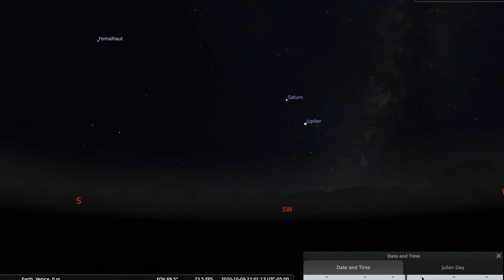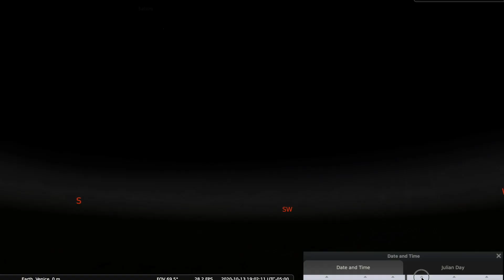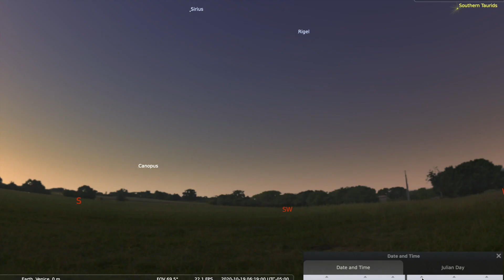Possible upcoming dates to view and photograph the Milky Way.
From October 7th to the 17th, there are some great opportunities to photograph and view the Milky Way. This location is from Venice, FL, and is a visual reference for the Low Light Photo Group Members. The time has been dramatically sped up by reducing 14 days to about 3 minutes. You'll notice as we move further into October, the amount of Milky Way time reduces a bit each night. After the 17th, the Moon heads into the full moon phase. It begins to "ride" in front of the Milky Way. The light from the moon washes out the light from the Milky Way.

The video was created with Stellarium. Music is by Monplaisir under Creative Commons and Public Domain. You can find more of Monplaisir's work at the Free Music Archive. Other images and videos are supplied by Foto Dono.